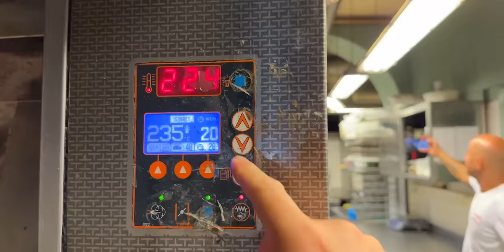Una NOTTE in un FORNO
Vai da Franco Palermo. Se passi a Roma, assaggia il suo pane, la sua pizza, i pangoccioli. Una vita di esperienza che ha insegnato l'arte del fornaio a fornai e fornai romani, Bonci compreso. L'arte bianca che noi oggi andiamo scoprire passandoci una notte insieme! Namo!
🌭 COSA MANCA al MULINO?➜
Se hai letto fino a qui sei una persona che legge le descrizioni: ciao bella persona! Commenta con "SVEGLIA ALLE 20!"